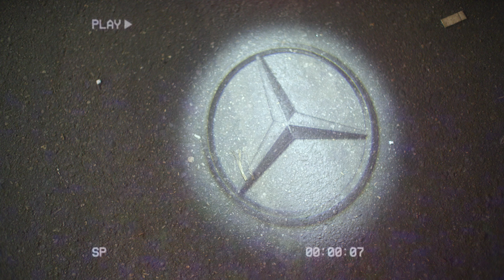Ricky $taxxx - Lethal Weapon (Official Video)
Shot by Pablo Vasquez
Produced by ShamTheGreat